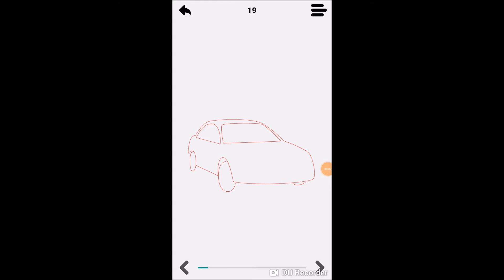How to draw a police car 18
Learn to draw  Ambulance Car one step at a time @

Easy drawing lessons consisting of step-by-step instructions. Everyone can easily learn to draw with this app. Learn to draw
1-  Police cars
2 - Fire trucks
3- Motorcycles
4-  Ambulance cars and vans
5-  Flying Helicopters

Famous Sports Cars include:
1- Ferrari F430
2- Lamborghini Miura
3- Lamborghini Mucielago
4- Mazda Miata MX-5
5- McLaren F1
7- Mercedes Benz 300 SL
8- Nissan Skyline
9- Pagani Huayra
10- Porsche Carrera GT
11- Jaguar E type 2016

Retro cars include:
1- Bugatti Royale Kellner Coupe 1931
2- Bugatti 57SC Atlante Coupe
3- Duesenberg Model J 1931
4- Ferrari 250 GT SWB California Spyder 1961
5- Ferrari Testarossa 1957
6- Ford GT40 Gulf Mirage Coupe 1968
7- Mercedes Benz 38 250 SSK 1923
8- Rolls Royce 1904
9- Shelby Daytona Cobra 1965

You will also learn how to draw : famous sports cars, Football, soccer, and basketball players.
Easy step-by-step drawing lessons of football players. Learn to draw more than 100 American based Basketball players and coaches.

Aprende a dibujar un coche de ambulancia paso a paso @

Lecciones de dibujo fáciles que constan de instrucciones paso a paso. Todos pueden aprender a dibujar fácilmente con esta aplicación. Aprender a dibujar
1- coches de policía
2 - Camiones de bomberos
3- Motocicletas
4- Ambulancias y furgonetas
5- helicópteros voladores

Los coches deportivos famosos incluyen:
1- Ferrari F430
2- Lamborghini Miura
3- Lamborghini Mucielago
4- Mazda Miata MX-5
5- McLaren F1
7- Mercedes Benz 300 SL
8- Nissan Skyline
9- Pagani Huayra
10- Porsche Carrera GT
11- Jaguar E tipo 2016

Los autos retro incluyen:
1- Bugatti Royale Kellner Coupe 1931
2- Bugatti 57SC Atlante Coupé
3- Duesenberg Modelo J 1931
4- Ferrari 250 GT SWB California Spyder 1961
5- Ferrari Testarossa 1957
6- Ford GT40 Gulf Mirage Coupe 1968
7- Mercedes Benz 38250 SSK 1923
8- Rolls Royce 1904
9- Shelby Daytona Cobra 1965

También aprenderá a dibujar: coches deportivos famosos, futbolistas, futbolistas y jugadores de baloncesto.
Lecciones sencillas de dibujo paso a paso de jugadores de fútbol. Aprenda a dibujar a más de 100 jugadores y entrenadores de baloncesto estadounidenses.

学会一步一步画画救护车@

简单的绘画课程，包括分步说明。每个人都可以轻松地学习与此应用程序一起绘制。学习绘画
1-警车
2-消防车
3-摩托车
4-救护车和货车
5-飞行直升机

著名的跑车包括：
1-法拉利F430
2-兰博基尼三浦
3-兰博基尼Mucielago
4-马自达Miata MX-5
5-迈凯轮F1
7-奔驰300 SL
8-日产天际线
9-帕加尼Huayra
10-保时捷卡雷拉GT
11-捷豹E型2016

复古车包括：
1-布加迪皇家凯尔纳跑车1931年
2-布加迪57SC Atlante Coupe
3- Duesenberg型号J 1931
4-法拉利250 GT SWB California Spyder 1961
5-法拉利Testarossa 1957
6-福特GT40海湾幻影跑车1968年
7-奔驰38250 SSK 1923
8-劳斯莱斯1904
9-谢尔比·代托纳·眼镜蛇1965

您还将学习如何绘画：著名的跑车，足球，足球和篮球运动员。
足球运动员的轻松分步绘画课程。学习画画100多个美国篮球运动员和教练。

救急車を一度に一歩ずつ描くことを学ぶ@

ステップバイステップの説明で構成される簡単な描画レッスン。誰もがこのアプリで簡単に絵を描くことを学ぶことができます。描くことを学ぶ
1-パトカー
2-消防車
3-オートバイ
4-救急車とバン
5-フライングヘリコプター

有名なスポーツカーは次のとおりです。
1-フェラーリF430
2-ランボルギーニミウラ
3-ランボルギーニムシエラゴ
4-マツダミアータMX-5
5-マクラーレンF1
7-メルセデスベンツ300SL
8-日産スカイライン
9-パガーニ・ウアイラ
10-ポルシェカレラGT
11-ジャガーEタイプ2016

レトロな車が含まれます：
1-ブガッティロワイヤルケルナークーペ1931
2-ブガッティ57SCアトランテクーペ
3-デューセンバーグモデルJ1931
4-フェラーリ250GTSWBカリフォルニアスパイダー1961
5-フェラーリテスタロッサ1957
6-フォードGT40ガルフミラージュクーペ1968
7-メルセデスベンツ38250SSK 1923
8-ロールスロイス1904
9-シェルビーデイトナコブラ1965

また、有名なスポーツカー、サッカー、サッカー、バスケットボールの選手の描き方も学びます。
サッカー選手の簡単なステップバイステップの描画レッスン。 100人以上のアメリカを拠点とするバスケットボール選手とコーチを描くことを学びましょう
Apprenez à dessiner une voiture d'ambulance une étape à la fois @

Des leçons de dessin faciles comprenant des instructions étape par étape. Tout le monde peut facilement apprendre à dessiner avec cette application. Apprenez à dessiner
1- Voitures de police
2 - Camions de pompiers
3- Motos
4- Voitures d'ambulance et fourgonnettes
5- Hélicoptères volants

Les voitures de sport célèbres comprennent:
1- Ferrari F430
2- Lamborghini Miura
3- Lamborghini Mucielago
4- Mazda Miata MX-5
5- McLaren F1
7- Mercedes Benz 300 SL
8- Nissan Skyline
9- Pagani Huayra
10- Porsche Carrera GT
11- Jaguar type E 2016

Les voitures rétro comprennent:
1- Bugatti Royale Kellner Coupé 1931
2- Bugatti 57SC Atlante Coupé
3- Duesenberg modèle J 1931
4- Ferrari 250 GT SWB California Spyder 1961
5- Ferrari Testarossa 1957
6- Ford GT40 Gulf Mirage Coupé 1968
7- Mercedes Benz 38250 SSK 1923